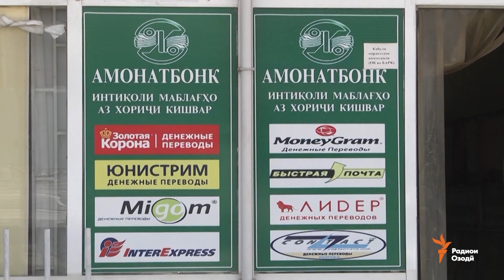Қурби доллар дар бозори ғайрирасмии асъор дар Тоҷикистон боло рафт